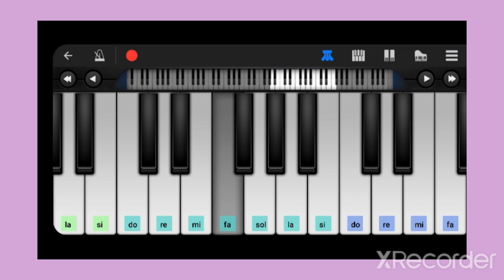Sigla "Mila e Shiro" -tutorial tastiera- prof. Modugno